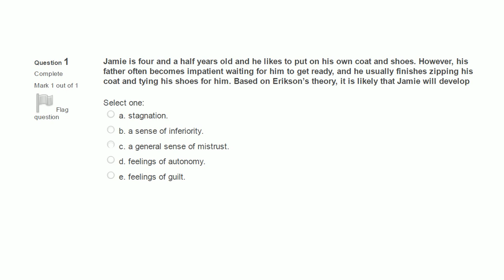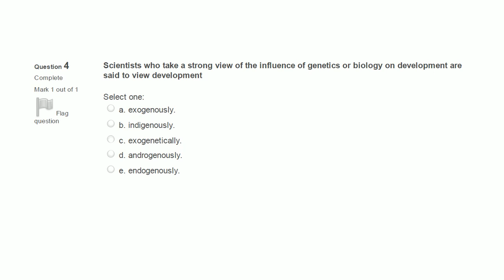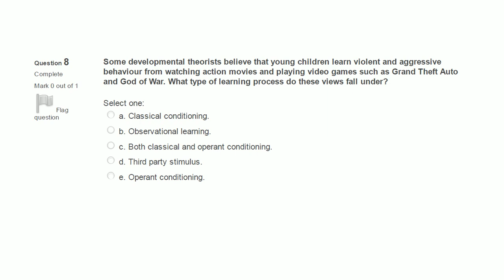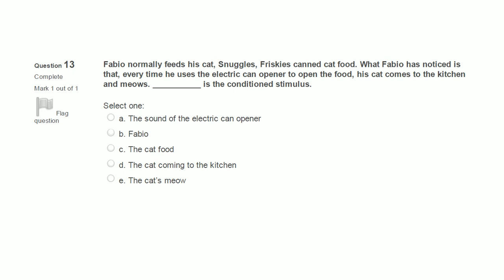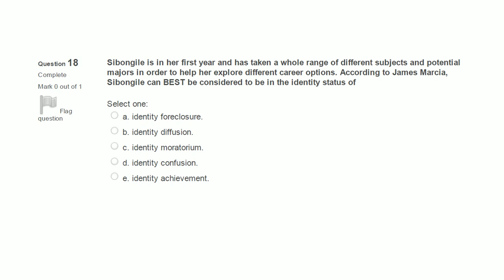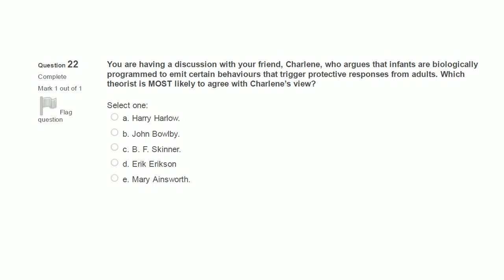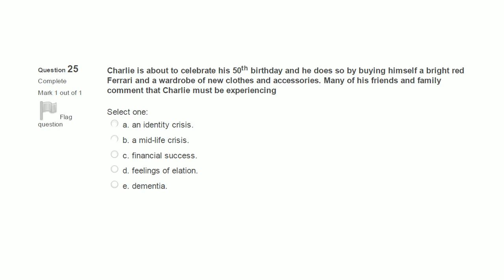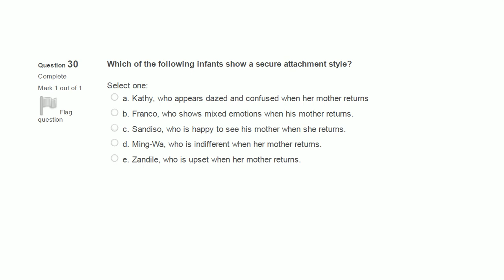Development and Learning Test [*WATCH IN HD*]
The online class test for Psych 1: Development and Learning.
In case you missed the test / you would like to go over it again for exams.

The text is small and will appear blurry if the quality of your video is too low. You can change this setting by clicking the settings icon at the bottom right corner of the video and clicking "quality".

Only the questions are included, if you would like to review them.
No answers are supplied in this video.